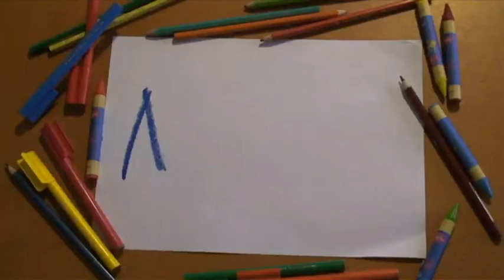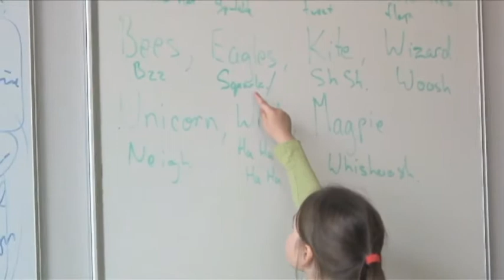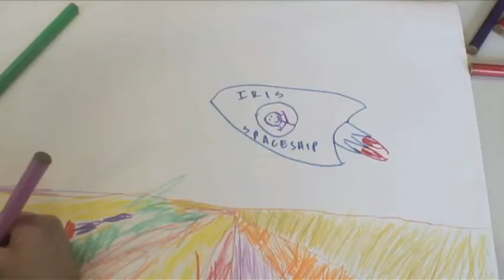Children's Creative Holiday Workshop Theatre of Image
A 3min clip showing the activities for children aged 5-12 at our Creative Holiday Workshops conducted at  Powerhouse Museum.  There are workshops in April, July, October and December 2010. The workshops have equal sessions in Art, Drama & Music.